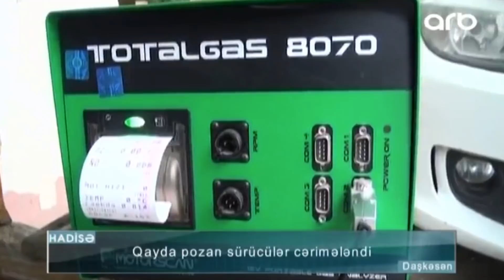"A kisi, dedim ki, yazma" - Reyd zamani GERGİNLİK - ARB TV